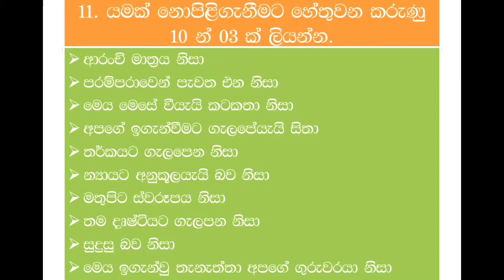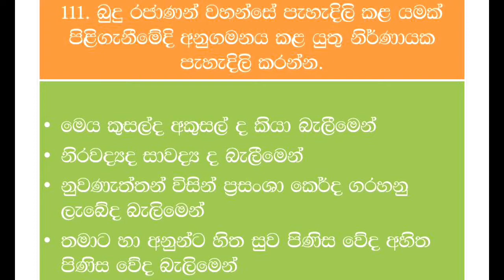O/L Buddhism/daham eliya Questions and Answers No-08 Rev. Kolugala Wajiragnana thero (BA-MA-Bed-Med)